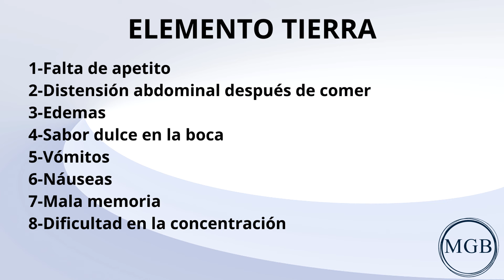ELEMENTO TIERRA en la Medicina Tradicional China - Síntomas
👉LIBRO DIGITOPRESIÓN VOLUMEN 1 Y 2
En PDF: